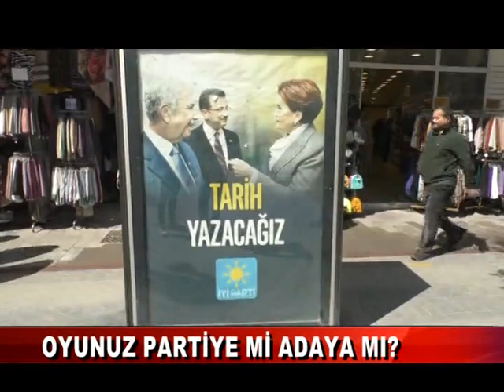OYUNUZ PARTİYE Mİ ADAYA MI? (28.03.2023)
Cumhurbaşkanı Seçimi ve 28. Dönem Milletvekili Genel Seçimiler için geri sayım başladı…